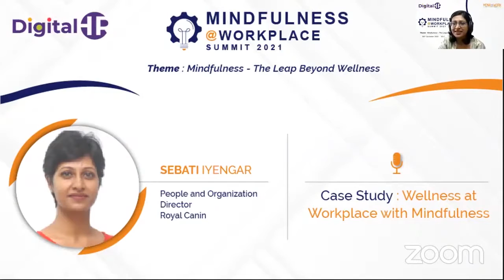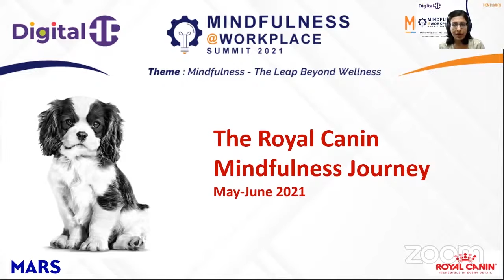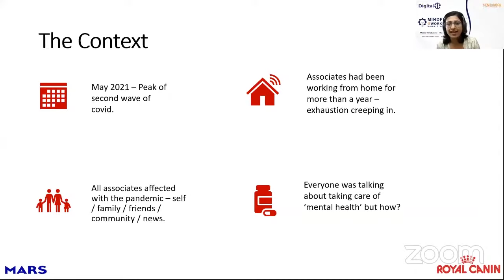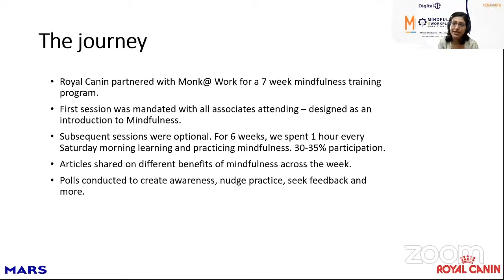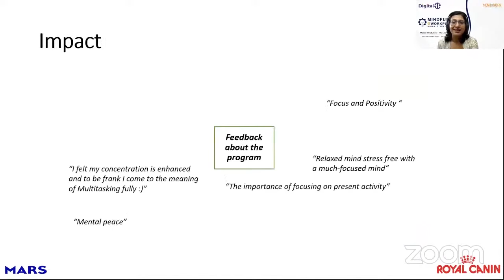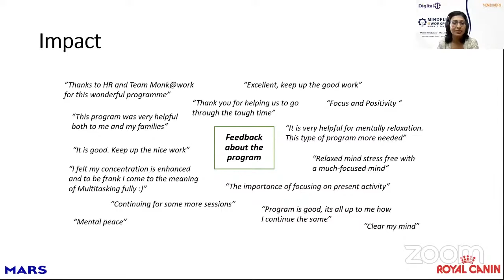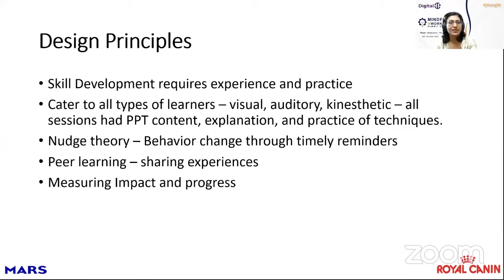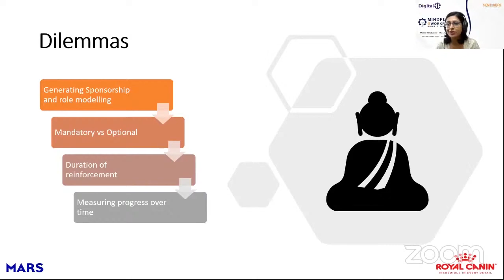Watch Sebati Iyengar, People and Organisation Director - Royal Canin | Mindfulness@Workplace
Sebati Iyengar, People and Organisation Director, Royal Canin says, On the very onset, wellbeing is integral to how businesses operate. Leaders really needed to know what is mental health all about. Sometimes the intent might be there, but the language is missing, at Digital HR Mindfulness@Workplace Summit 2021.

Monk At Work